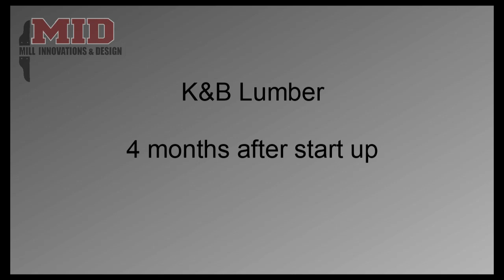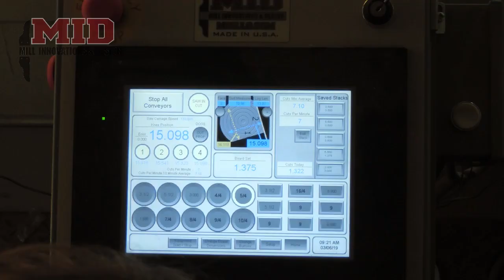K&B Lumber new mill 4 months in operation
KB Lumber's new sawmill after 4 months in operation, showcasing a variety of custom equipment designed and built by Mill Innovations & Design, LLC